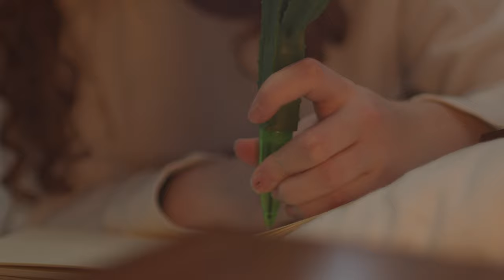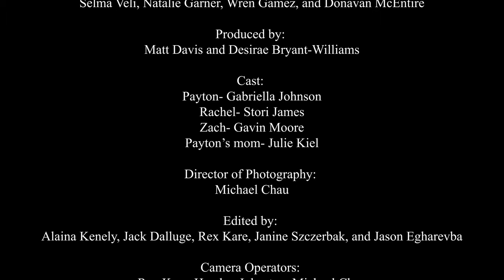Swept Off Her Feet - a short 4k film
The first place short film for 72 hour film competition of 2022.
Directed by Selma Veli (me!).
Thanks to everyone who worked with me.